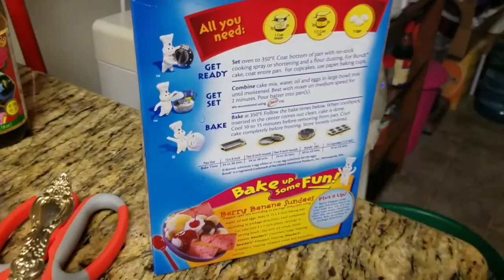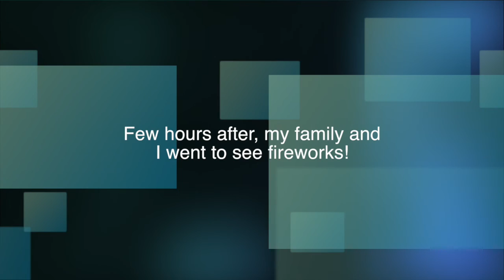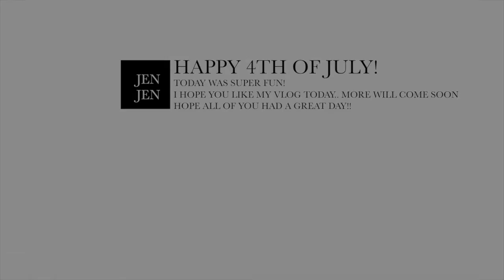Raging Waters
Hey guys, sorry I have post videos for awhile. There are a few minor adjustments to make my videos in better quality for you guys.